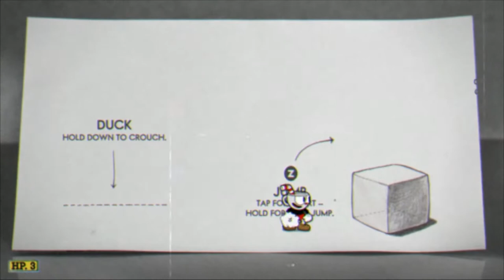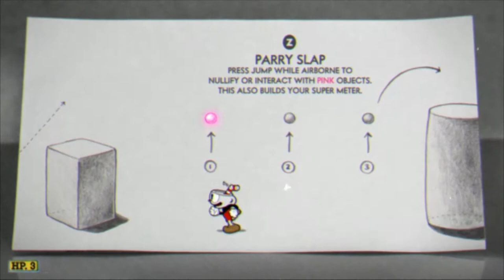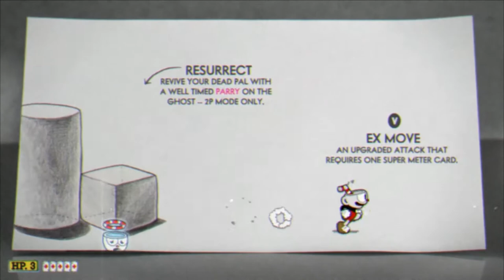Hardest Game? Cuphead Gameplay #1 ! தமிழ்/Tamil